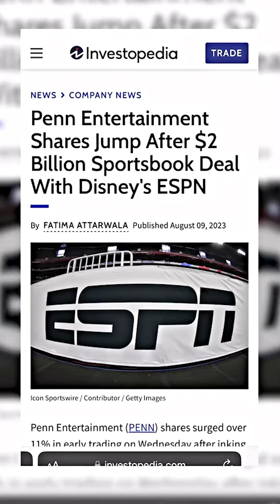the BEST business deal in history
the BEST business deal in history @RyanPineda